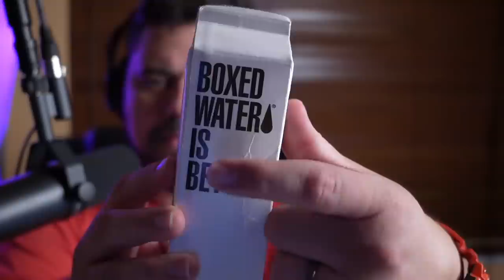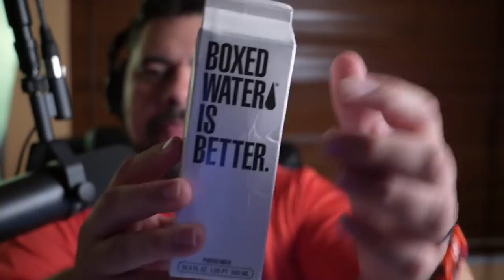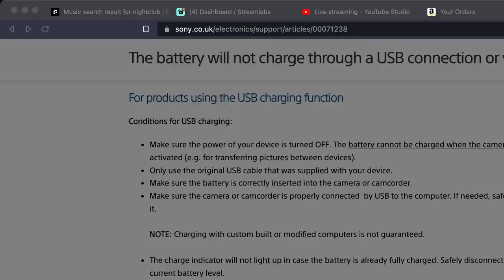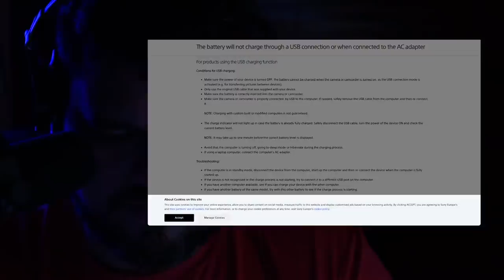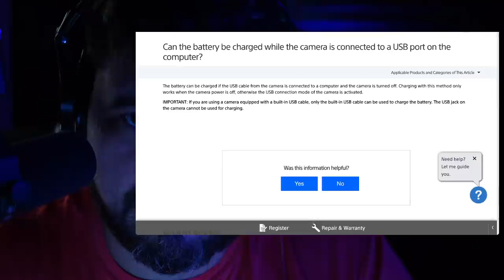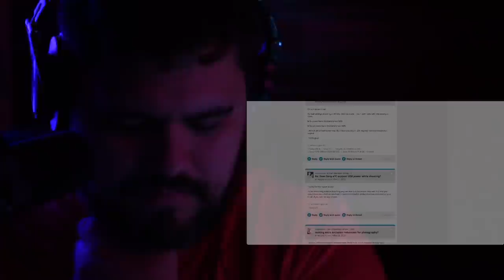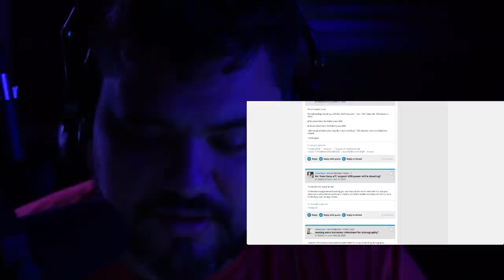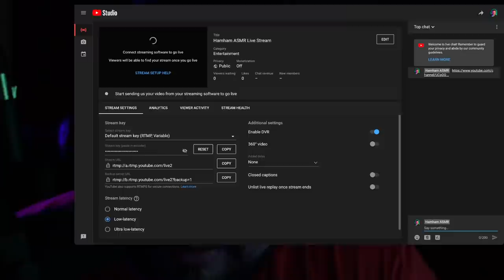Tingly ASMR Live Stream with New Camera | Go to Sleep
First ASMR live stream with the new camera (Sony a7c).

TikTok accounts

Main TikTok Account: @hamham_asmr